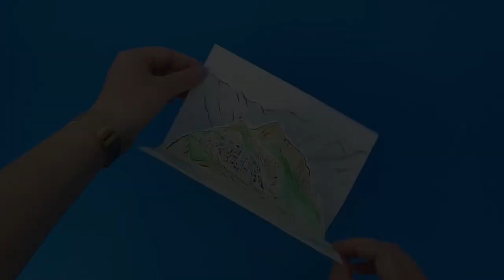Machu Picchu Printable Craft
- Crayons
- Scissors
- Paste